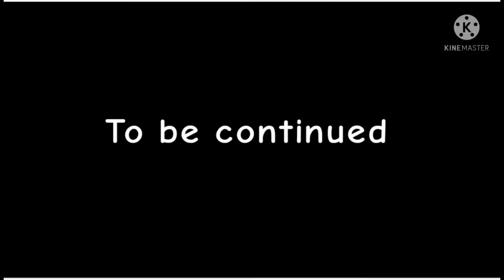SMG Helix weapon gameplay | Soul Knight